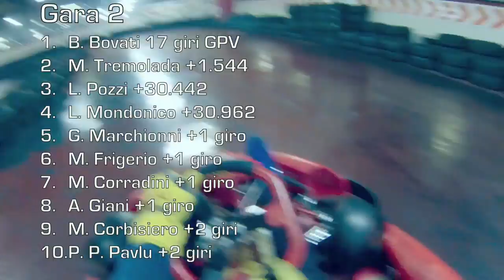World Kart Cup 2015 - IL FILM (parte 2)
Per gara 2 del WKC1 è prevista l’inversione della griglia dei primi sei classificati di gara 1. A scattare davanti a tutti è quindi Mondonico davanti a Corradini, Pozzi, Frigerio, Bovati e Tremolada. Quest’ultimi, nell’ordine, ci mettono poco a farsi strada e a prendere il comando delle operazioni. Bovati coglie quindi la vittoria che lo porta in cima alla classifica davanti a Mattia Tremolada, e diventa così il primo vincitore di un evento WKC grazie al giro più veloce in assoluto. Terzo posto per un ottimo Lorenzo Pozzi che precede il poleman Leonardo Mondonico, autore di un gran debutto. Buon quinto posto per Giacomo Marchionni che recupera bene dopo un inizio difficile. Gara 2 sfortunatissima per Matteo Frigerio. Al via della manche, infatti, viene spinto contro le gomme da Bovati e la sua gara è una lunga rimonta che lo porta al sesto posto e al terzo nella classifica a punti, parimerito con Pozzi. Corradini chiude solo al settimo posto davanti a Giani, Corbisisero e Pavlu, autori di un debutto difficile.
Nelle qualifiche del WKC2 cominciano i colpi di scena con numerosi problemi tecnici che affliggono molti concorrenti: Giacomo Marchionni si ritrova senza freni alla staccata della prima chicane e si infila con violenza sotto le gomme sfiorando il debuttante Davide Caiani, finito precedentemente in testacoda; il kart di Matteo Corradini si spegne ben tre volte e la mancanza di repentina assistenza lo costringe a scendere dal mezzo e andare a chiedere aiuto; mentre quello di Mattia Tremolada ha un problema al cavo dell’acceleratore non in tensione che riduce la potenza. Tremolada perde qualche giro in corsia box per le riparazioni del caso ma nonostante questo riesce a cogliere una gran pole position. Alle sue spalle Frigerio, Giani e un ottimo Pavlu.